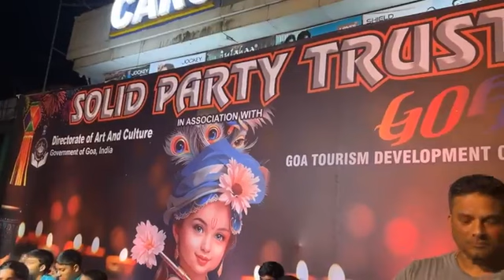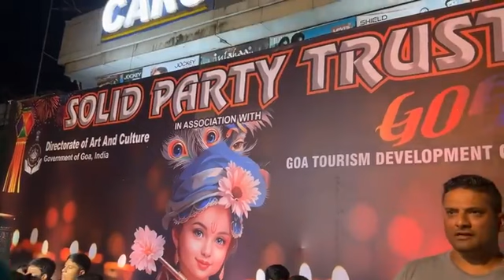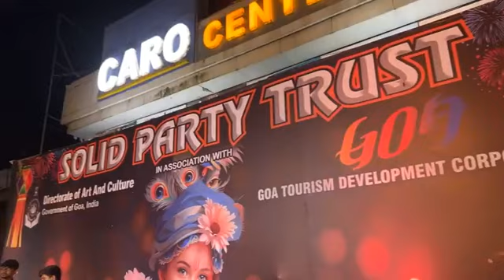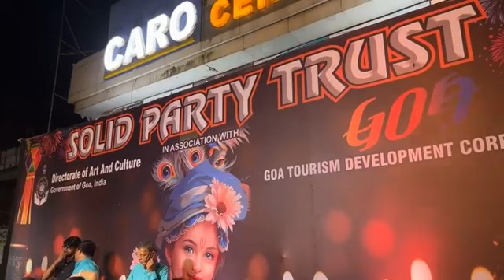Narkasur Competition in Margao Goa 2023 Part 04